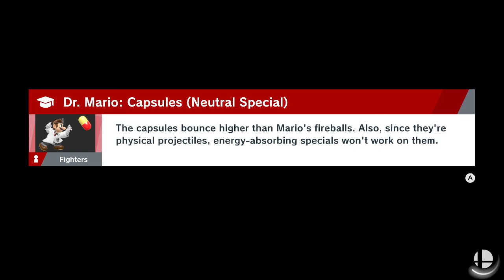better quality , better kills...PaPa Ridley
Follow me @El_Gamer_Latino